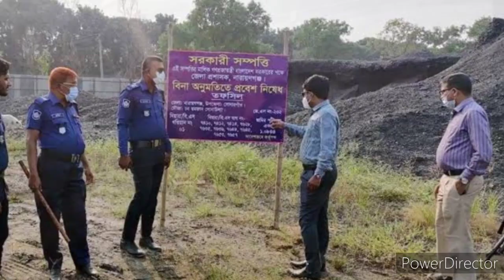হাজী সেলিমের গ্রিন রোডের বাড়িটিও উচ্ছেদ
হাজী সেলিমের গ্রিন রোডের বাড়িটিও উচ্ছেদ হবে